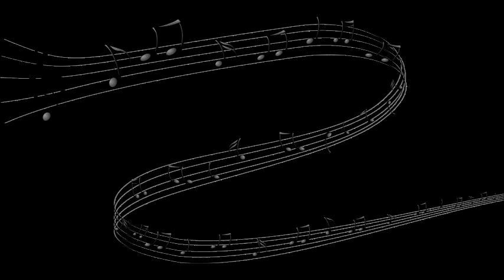moka 05 04 93 9